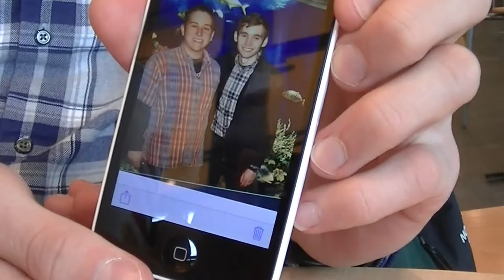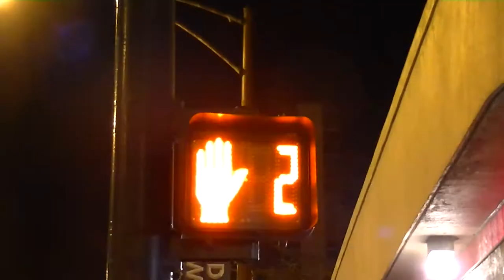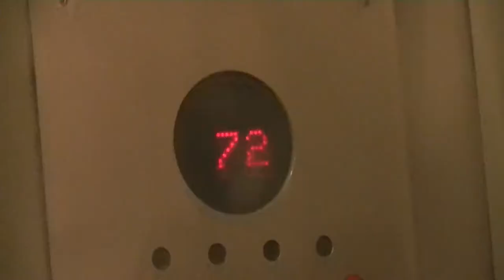Chicago Trip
This was my trip to Chicago over Spring Break to visit Joe and Sangeeta, and i got to meet Joe's friend Drew!